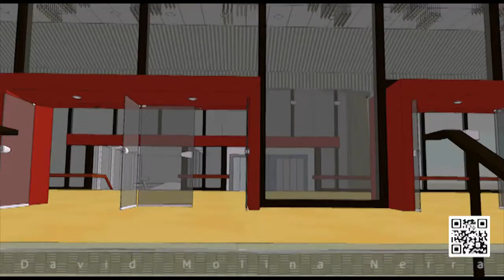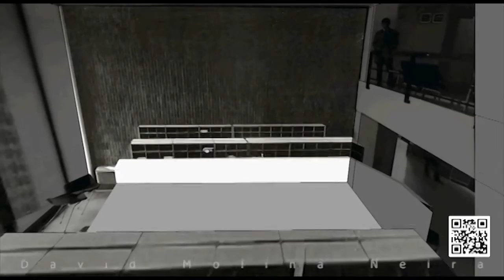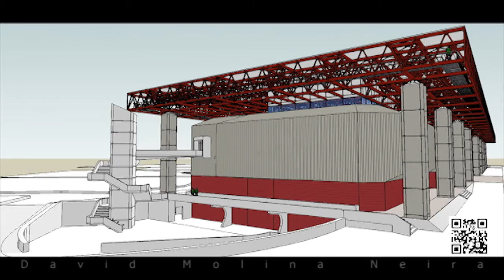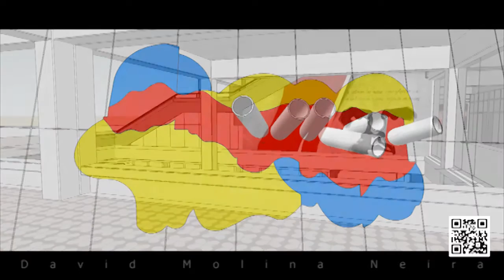El Cuarto Mundo, Presentación año 2013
Presentación sobre el proyecto de reconstrucción virtual del patrimonio perdido, edificio Gabriela Mistral, para la 11ª versión de la Bienal de Artes Mediales (BAM), conocida en ediciones anteriores como Bienal de Video y Artes Mediales.
El proyecto tiene por nombre "El cuarto mundo", que hace referencia a la obra del artista Carlos Ortuzar.